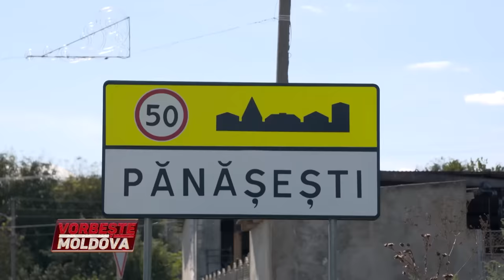VORBEŞTE MOLDOVA: CASA "PĂRINTEASCĂ"